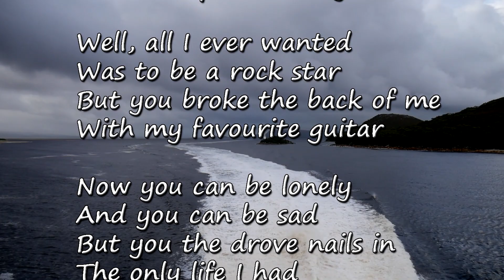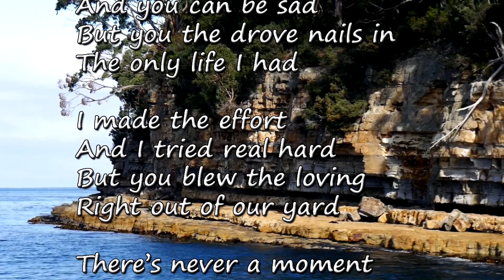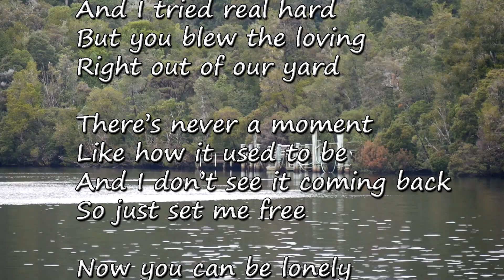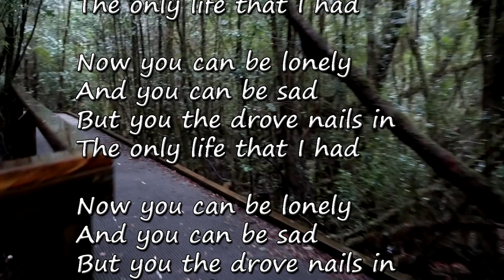Dear Wife (My Dog’s Died) - Tom Kaig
This is one of those moments when it’s well past time to say goodbye; to the dog, the girlfriend and the wife. Just proves the old adage that it doesn’t matter how screwed up life is, there’s always room left to make it worse. We live and die by our choices. Famous last words, “Good luck to you all but I’m jumping ship”.

Most of the footage for this video was shot in Tasmania.

Verse - Em, G, D, C
Chorus - G, C

Dear Wife, my dog’s died
And my girlfriends gone too
But the only problem I have, is
How to explain it to you

Well, all I ever wanted
Was to be a rock star
But you broke the back of me
With my favourite guitar

Now you can be lonely
And you can be sad
But you the drove nails in
The only life I had

I made the effort
And I tried real hard
But you blew the loving
Right out of our yard

There’s never a moment
Like how it used to be
And I don’t see it coming back
So just set me free

The only life that I had